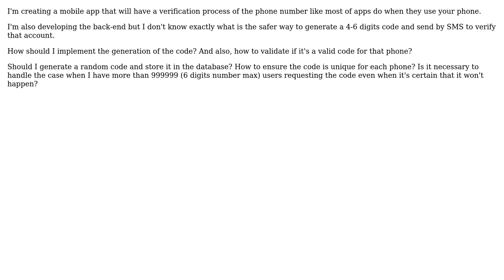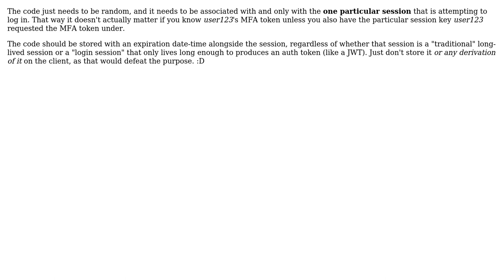How to create a code that will be send by SMS to verify that it's a valid phone number?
Software Engineering: How to create a code that will be send by SMS to verify that it's a valid phone number?

With thanks & praise to God, and with thanks to the many people who have made this project possible! | Content (except music & images) licensed under CC BY-SA | Music | Images & others | With thanks to user Vencovsky user svidgen user Robert Brautigam user Mike Robinson and the Stack Exchange Network Trademarks are property of their respective owners. You are responsible for your own actions.